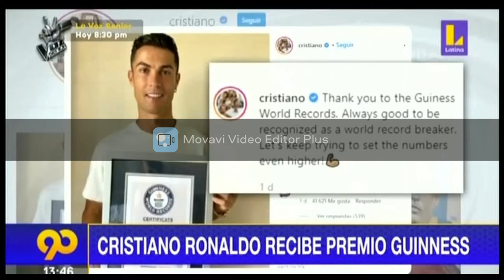The Goat Cristiano Ronaldo Focus Project 2021